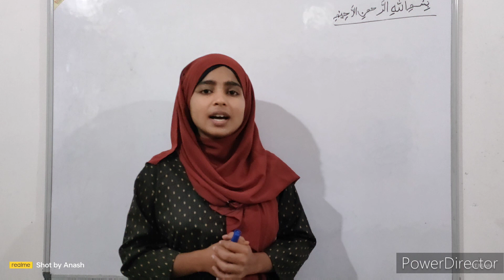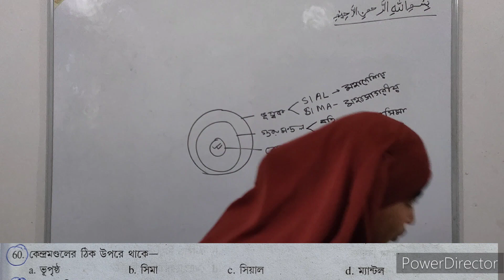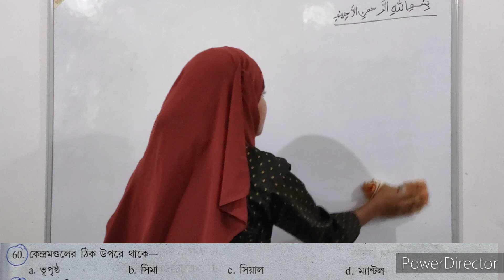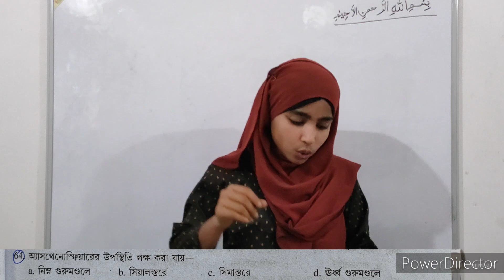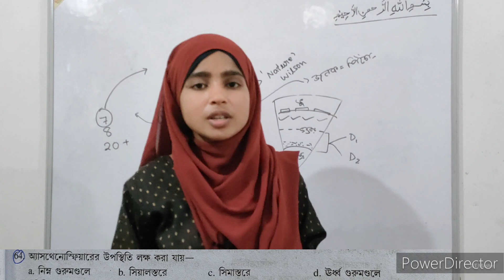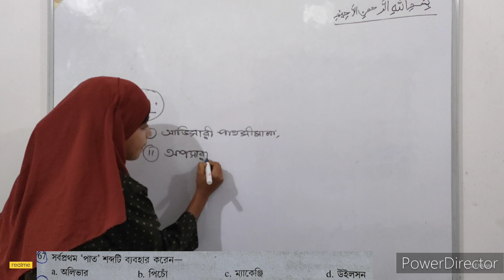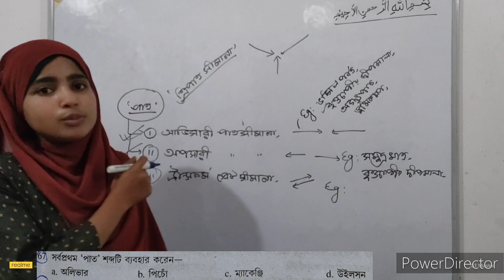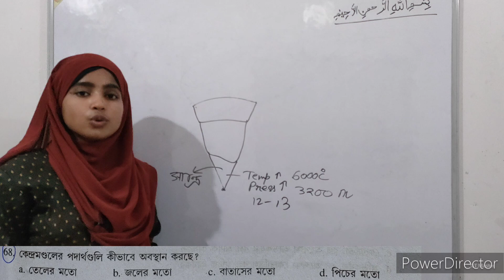MOST IMPORTANT MCQs FOR SSC/MSC..CLASS-1 BY RUNU IYASMIN